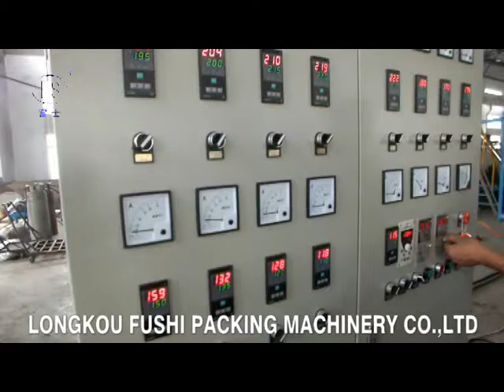PS Foam Sheet Extrusion Line